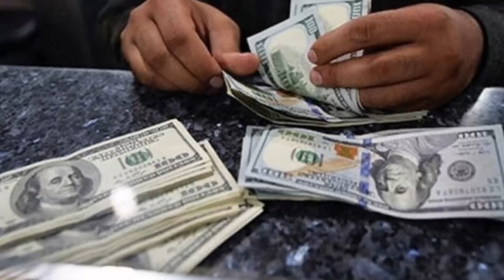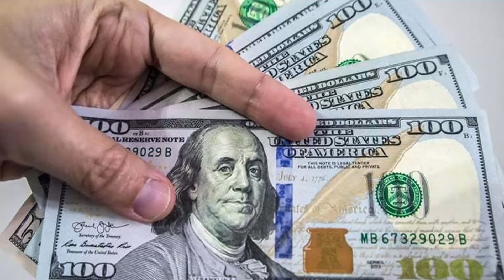UAE crown Prince Sheikh Zayed AL Nahyan send first gift of gold Burj AL Khalifato Imranabout release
UAE crown Prince Sheikh Zayed AL Nahyan send first gift of gold Burj AL Khalifa to Imran Khan about release